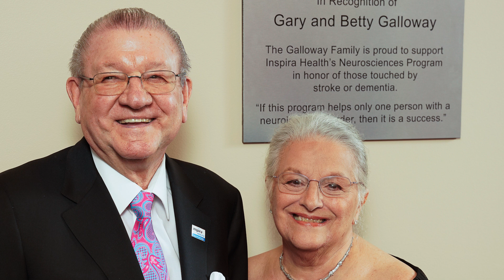Inspira Health Update: Women's History Month, National Recognitions and Celebrating Our Donors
President and CEO Amy Mansue recognizes Women's History Month with a story about the first woman doctor at Bridgeton Hospital and recognizes our teams in Elmer and Vineland for clinical achievements. Amy also brings awareness to Obesity Care Week (March 4-8) and celebrates two of our donors, Betty and Gary Galloway, who've made a special gift to support the future of neuroscience and nursing at Inspira.